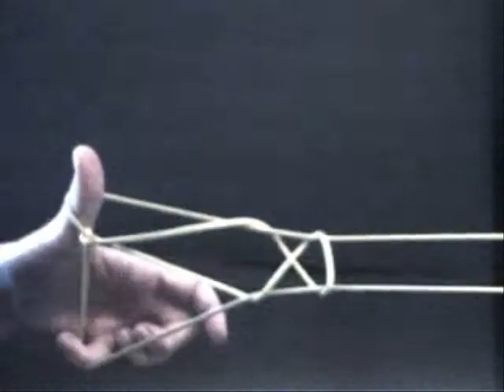Variations of fisherman and fish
The figure "fisherman and the fish" was collected by Dr. G. B. Gordon